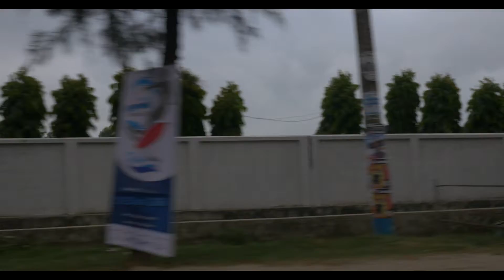Cox's Bazaar drive to the Beach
Cox's Bazar sea beach is the longest sea beach in the world, 120 km long, having no 2nd instance. The wavy water of Bay of Bengal touches the beach throughout this 120 km.
For Bangladeshi's it doesn't get much better than Cox's Bazar, the country's most popular beach town than the other one 'Kuakata beach town. It's sort of a Cancun of the east. It's choc-a-bloc with massive well-architectured concrete structures, affluent 5 & 3 star hotels, catering largely to the country's elite and overseas tourists. The beach is only a bit crowded in tourist season, October to March, especially near the hotel-motel zone, but remains virgin during the rest of the year, April to September, when it's better to take a trip there.
The part of the 120 km beach is named differently having diversified flora & fauna. It starts with 'Laboni Beach,' Sughandha Beach' within the Cox's Bazar region and 10 km south is known as 'Himchari Beach',30 km fur known as 'Inani Beach' and more 70 km off is the 'Teknaf Beach'. Things should be quieter here, but still expect to draw great attention. The entire 120 km beach can be traveled in one go by motorbike. The more one gets into the south, the more the ocean water becomes blue.